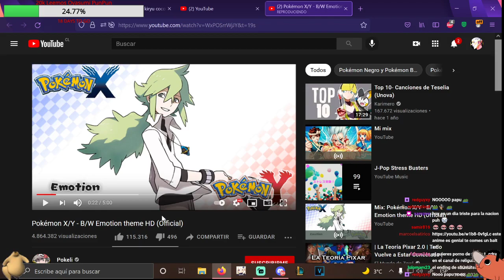Puh triste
No puh